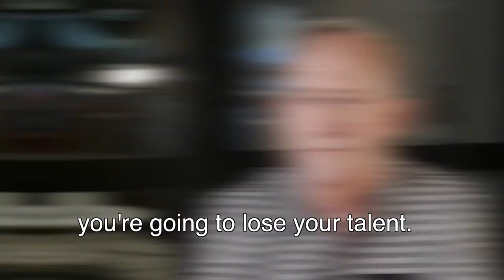Performance Management 01 - Why Do People Leave?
Talent leave for a whole host of reasons.